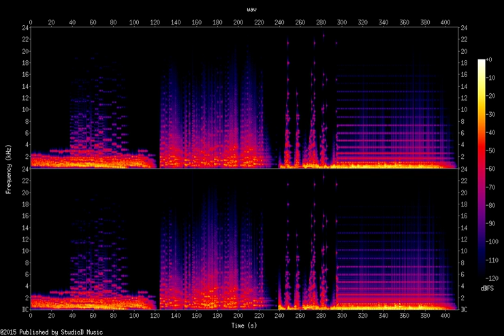Cabbagenic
A 3-part piece created in the Bitwig DAW for Linux. The sounds were made with VST plugins created in Rory Walsh's Cabbage, a Csound-based audio/MIDI development environment and DAW. All instruments were designed by Iain McCurdy. Thanks to Dave Seidel and Mike Gogins for their work on the video encoding script.